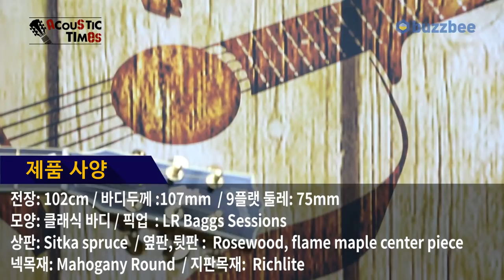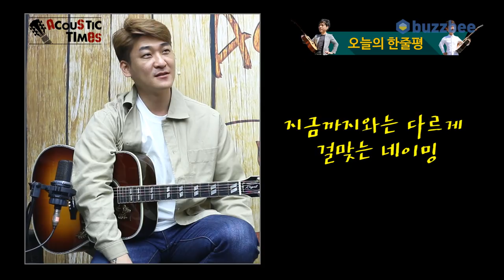Gibson 어쿠스틱기타 Hummingbird Regal